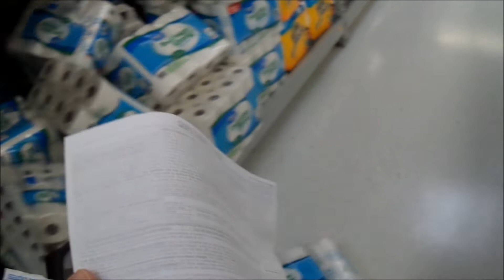VLOG #113: I Have A Leaky Tire On My Daily Driver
Well shoot.  My front passenger side tire has a leak.  When I woke up this morning, I found my that my tire was almost flat.